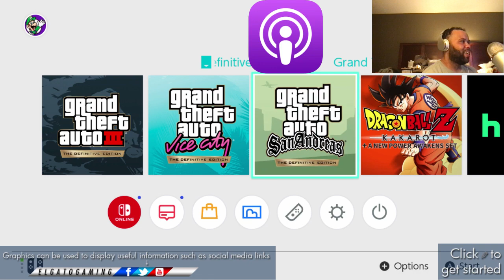Grand Theft Auto Test